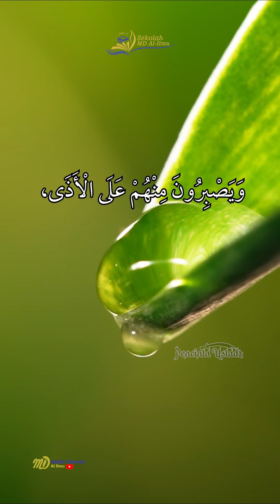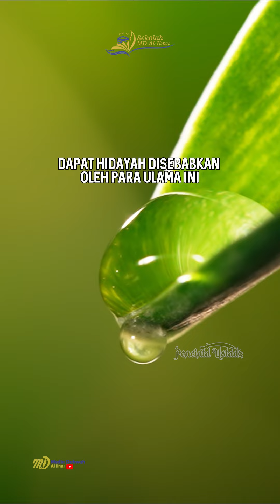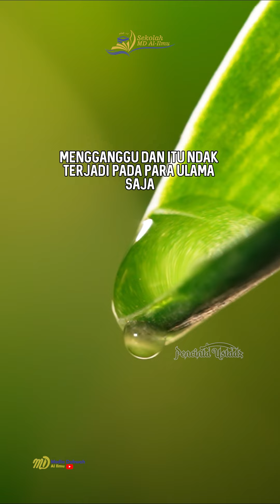Keutamaan Orang Berilmu di Tengah Manusia - Ustadz Dzulqarnain M. Sunusi